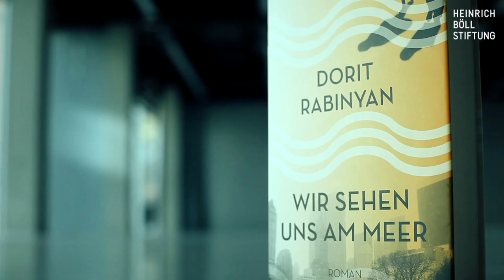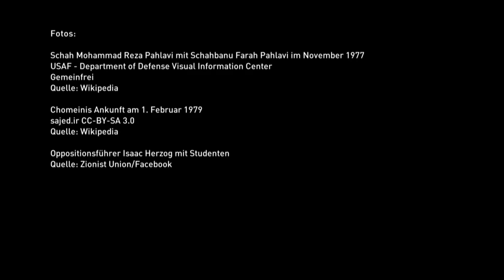Doppelporträt Dorit Rabinyan und Shida Bazyar / Deutsch-Israelische Literaturtage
Während der Deutsch-Israelischen Literaturtage 2016 in Berlin haben wir die beiden Autorinnen Dorit Rabinyan (Israel) und Shida Bazyar (Deutschland) getroffen und mit ihnen über ihre Bücher, ihre Familien, ihre Heimat und Flucht gesprochen.